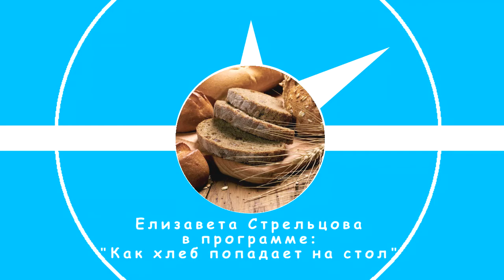Как хлеб попадает на стол (Елизавета Стрельцова 5 лет)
Исследовательская работа Елизаветы Стрельцовай
"Как хлеб попадает на стол"